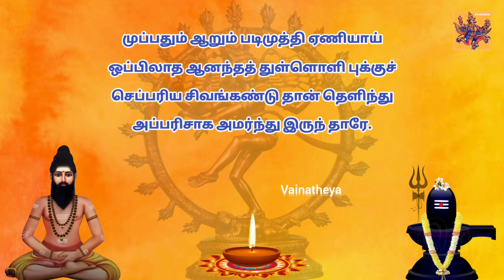திருமூலர் திருமந்திரம் மூலமும் உரையும்| முதலாம் தந்திரம்| உபதேசம் | பாடல் 126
திருமூலர் அருளிய திருமந்திரம் மூலமும் உரையும் | முதலாம் தந்திரம் பாயிரம் - உபதேசம் | பாடல் 126 | திருமந்திரம் விளக்கம் |Thirumoolar Thirumandhiram Moolamum Uraiyum